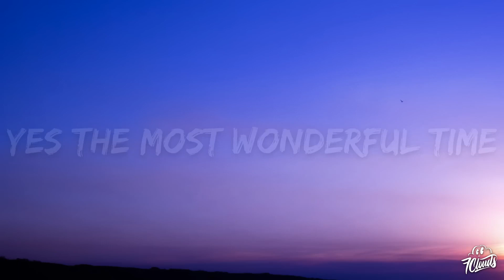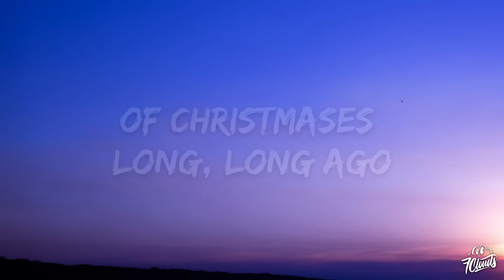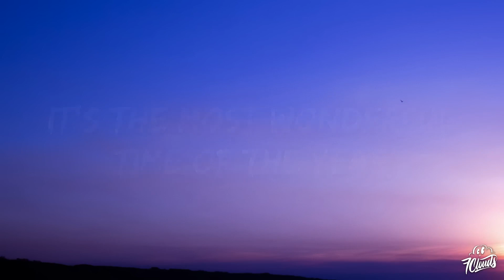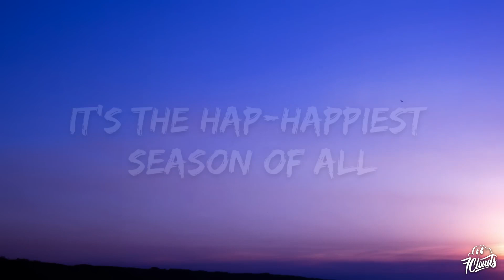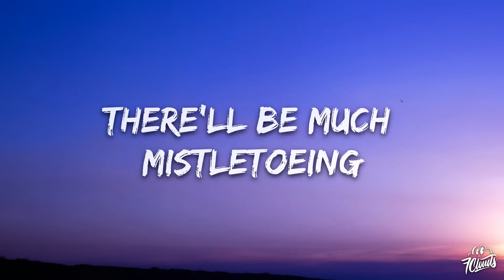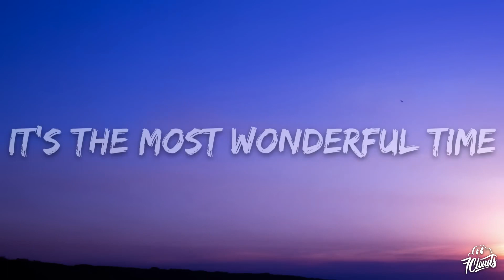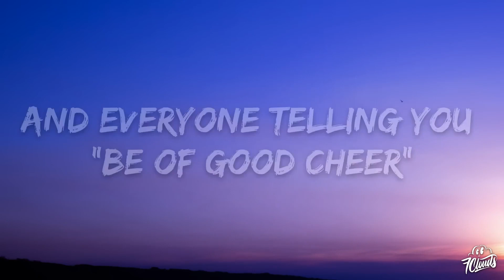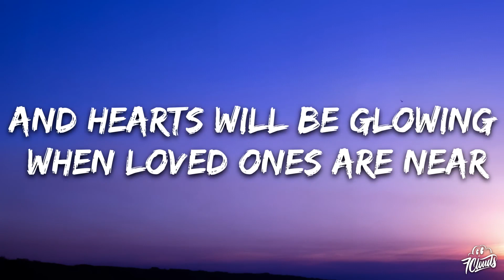[1 HOUR 🕐 ] Andy Williams - It's the Most Wonderful Time of the Year (Lyrics)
Andy Williams  - It's the Most Wonderful Time of the Year Lyrics